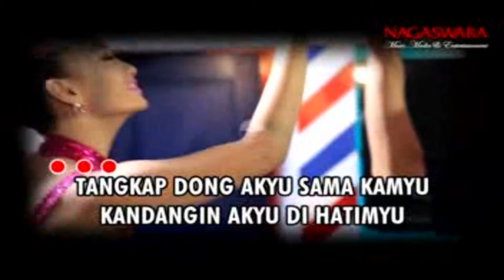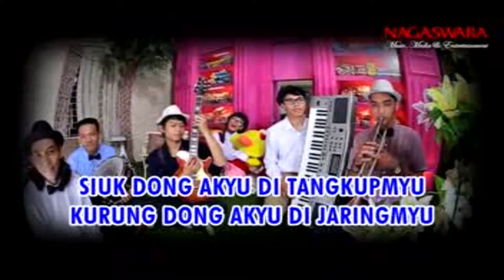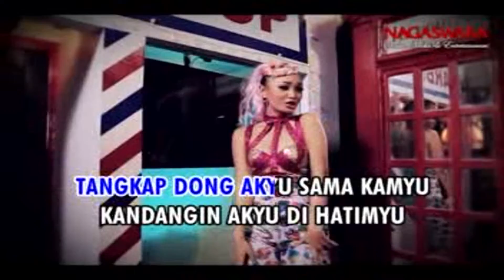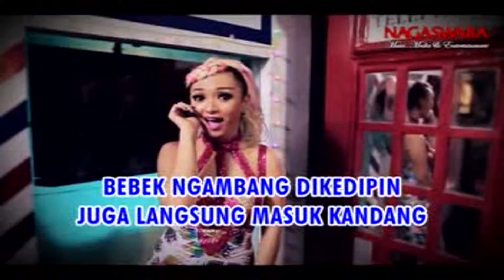Zaskia Gotik - Bebek Ngambang "2017 Version"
Big Thanks To @rendy_732g / @senajamusicdangdut69 Atas Kiriman Filenya